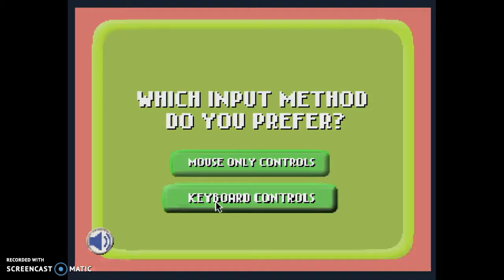we won! l dig to china #1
The background music was roots by tobu sory if you think it is copywrite.